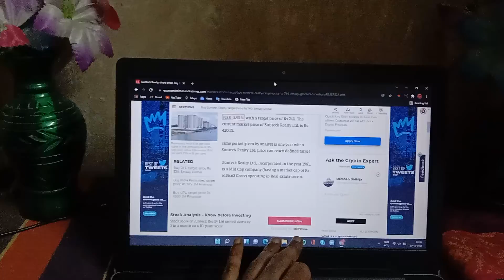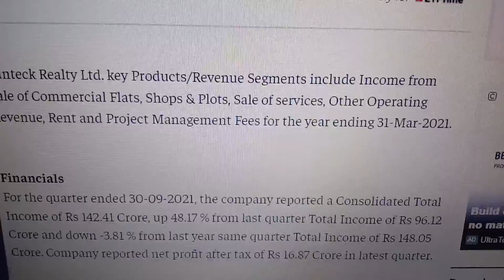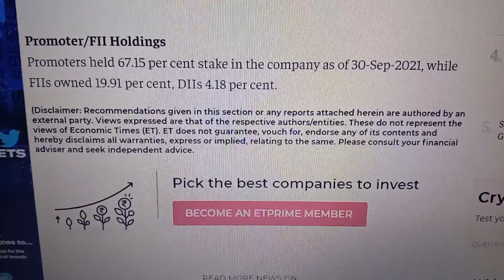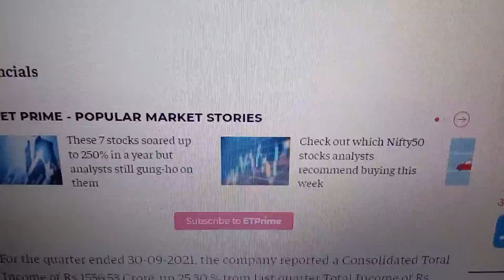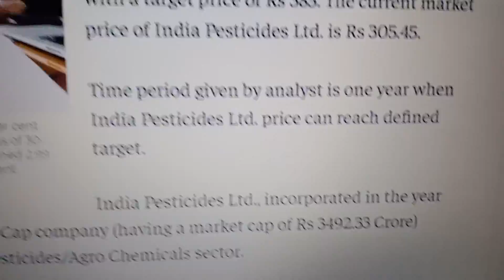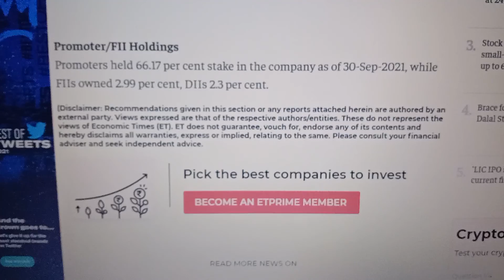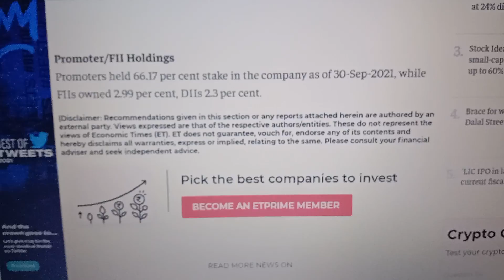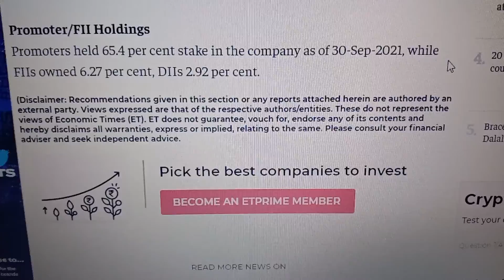Best 4 stocks to buy now under 400 || Stocks for the year 2022@HumbledTraderOfficial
Best 4 stocks to buy now under 400 || Stocks for the year 2022